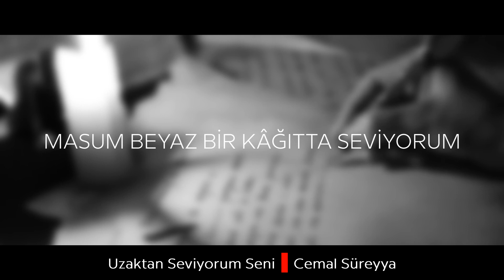Uzaktan Seviyorum Seni | Şiir: Cemal Süreya | Okuyan: Ahmet Sula | Sevgiliye...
Cemal Süreyya'nın "Uzaktan Seviyorum Seni" şiiri:
Uzaktan seviyorum seni!
Kokunu alamadan,
Boynuna sarılamadan.
Yüzüne dokunamadan.
Sadece seviyorum!

Öyle uzaktan seviyorum seni!
Elini tutmadan.
Yüreğine dokunmadan.
Gözlerinde dalıp dalıp gitmeden.
Şu üç günlük sevdalara inat,
Serserice değil adam gibi seviyorum.

Yanaklarına sızan iki damla yaşını silmeden.
En çılgın kahkahalarına ortak olmadan.
En sevdiğin şarkıyı beraber mırıldanmadan.

Kırmadan,
Dökmeden,
Parçalamadan,
Üzmeden,
Ağlatmadan uzaktan seviyorum.

Sana söylemek istediğim her kelimeyi,
Dilimde parçalayarak seviyorum.
Damla damla dökülürken kelimelerim,
Masum beyaz bir kağıtta seviyorum.”